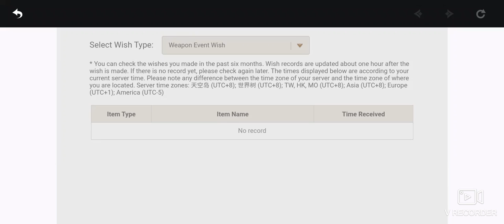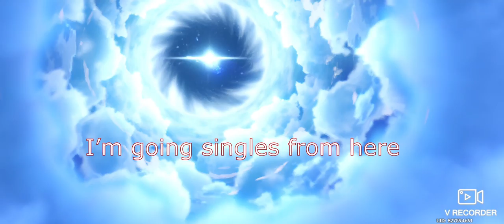So I'm pulling for Ayaka (Late upload)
I'm so happy, so lucky